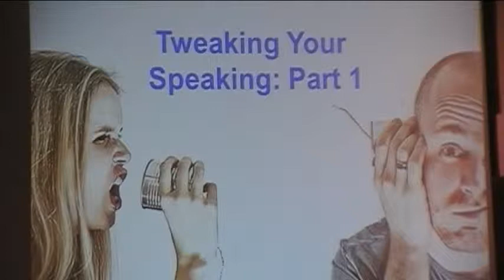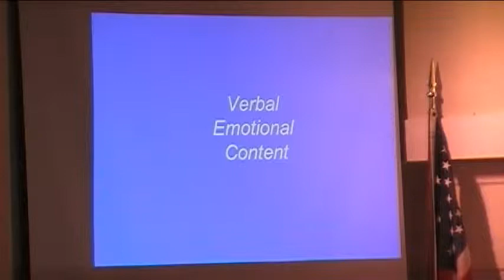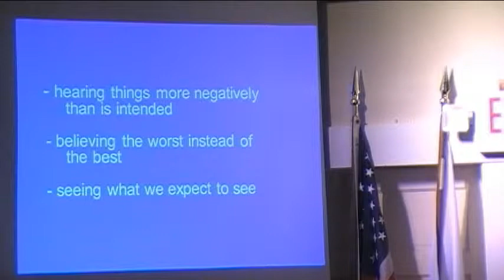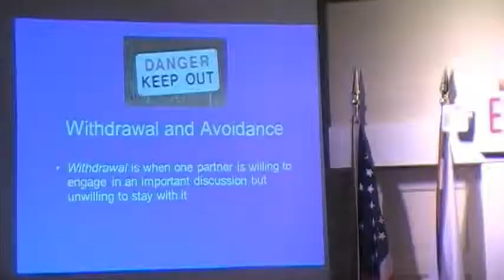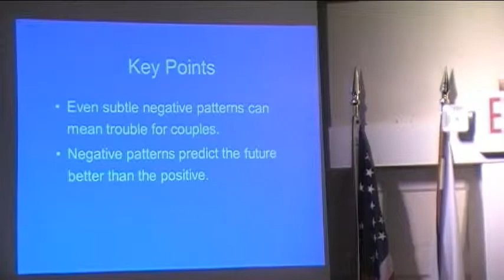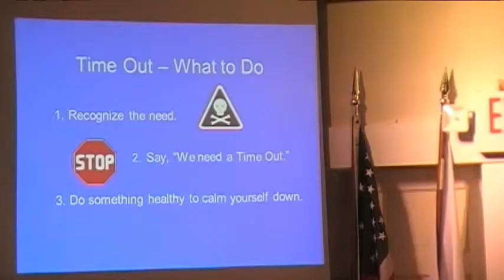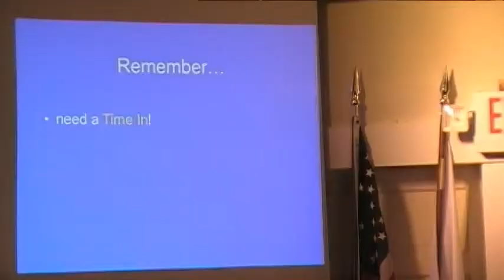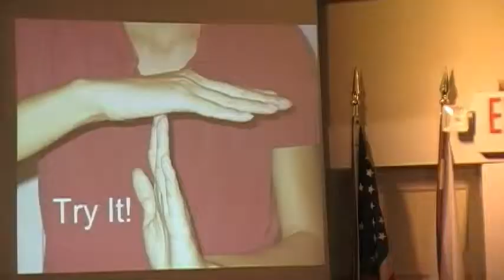Debbie Gullary Part 1